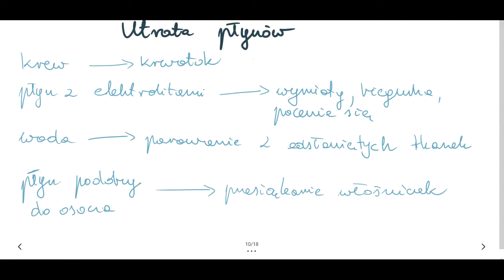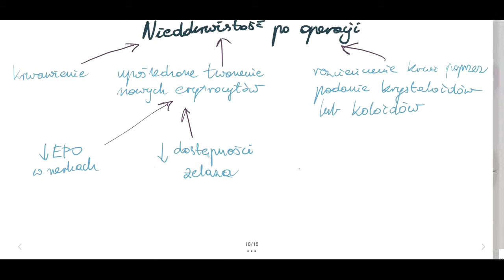Reakcja metaboliczna na uraz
Opowiadam o reakcji organizmu na uraz: fazie katabolizmu i anabolizmu, reakcjach naczyń, nerwowych oraz wewnątrzwydzielniczych, a także zmianach składu krwi.